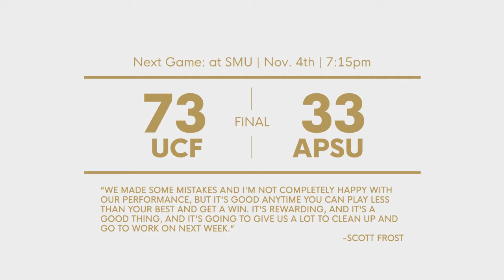Why We Won: Austin Peay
Take a look at Why We Won 73-33 against Austin Peay on Saturday.